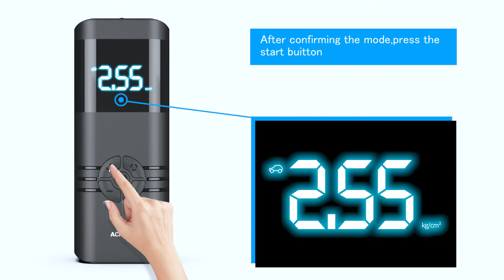ACPURI 12V DC Auto Tire Pump Car Tire Inflator Fast Inflation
ACPURI
Portable Air Compressor Tire Inflator：12V DC Auto Tire Pump Car Tire Inflator with Digital Pressure Gauge, Fast Inflation, Auto Tire Pump for Car Tires,Motorcycles
Price:29.99$
Lightning Deal price: 25.45$
Date: Jan 2, 2022 10:30 AM PST - Jan 2, 2022 10:30 PM PST
World's fastest pocket-sized tire inflator available today.
PORTABLE & EASY TO CARRY#
FAST INFLATION & MULTIFUNCTION#
ACCURATE LCD DIGITAL PRESSURE GAUGE & AUTO SHUT OFF#
LED LIGHTING FOR NIGHT TIME#